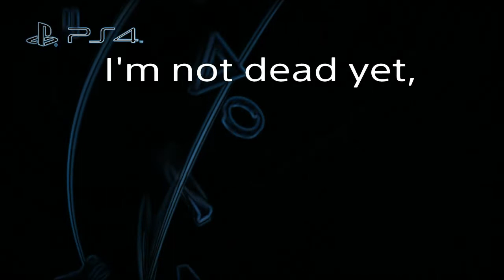I'm not dead yet, I'm 46 and a half years old!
Another fooling around sniping video, lots of beer and laughing, hope you enjoy this one, Cheers!